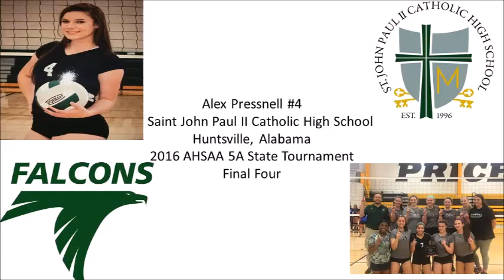Alex Pressnell State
Alex Pressnell volleyball State Tournament